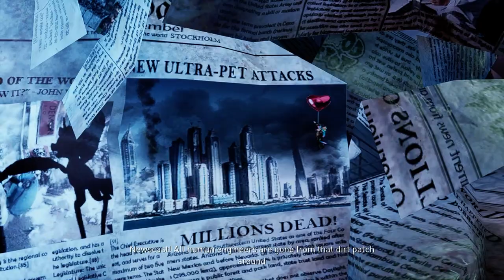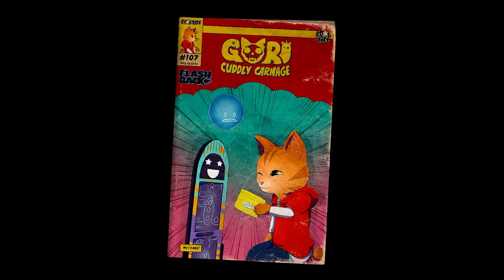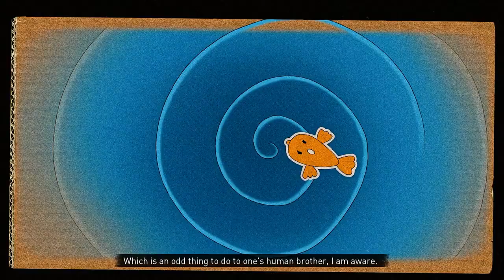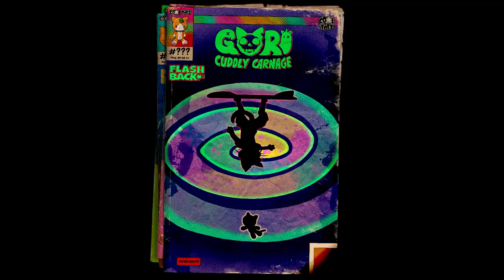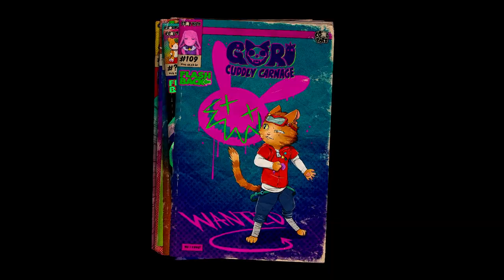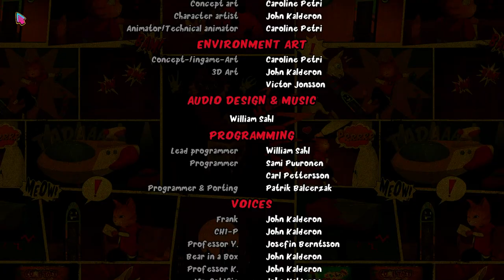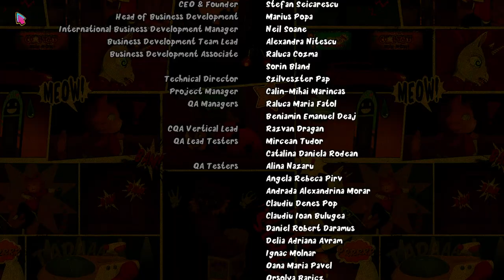Gori: Cuddly Carnage Full Game | Gameplay | Longplay | No Commentary | Walkthrough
Humanity has been destroyed - and it's up to Gori, along with his deadly but wise-cracking sentient hoverboard, F.R.A.N.K, and morose A.I companion, CH1-P, to slay the evil Adorable Army with lethal combos.

Fuelled by insatiable demand, 'Cool-Toyz Inc.' created 'Ultra Pets'. The ultimate companions that never hunger, never require bathroom breaks and are impervious to the ravages of time. Little did anyone expect the mutation that transformed these perfect pets into twisted toys straight from your nightmares, hell-bent on wiping out mankind.